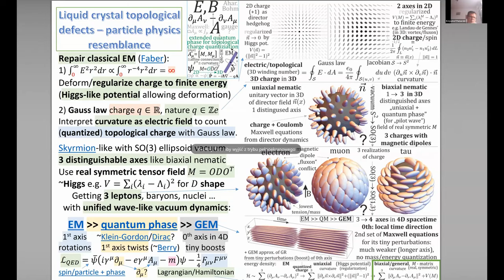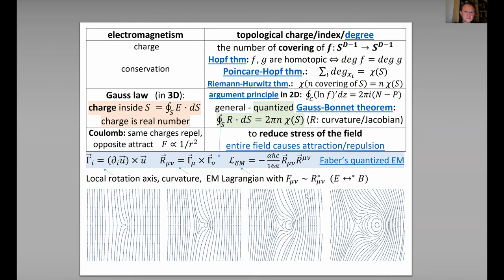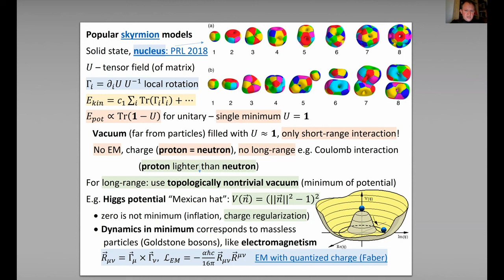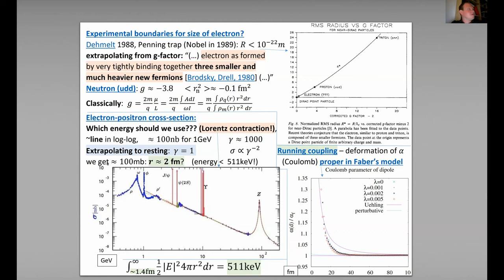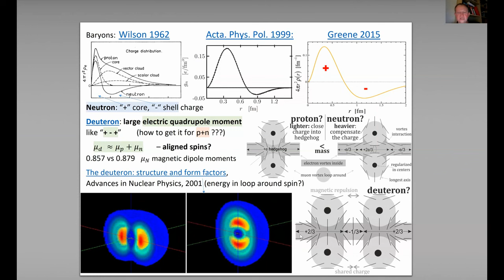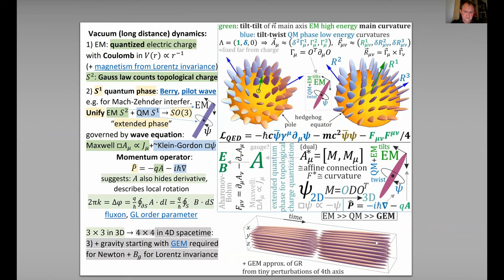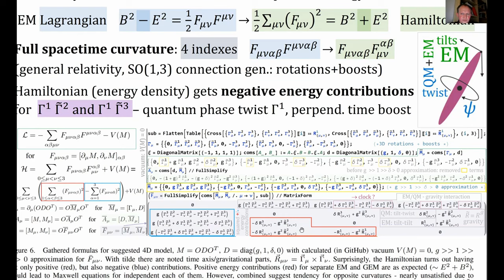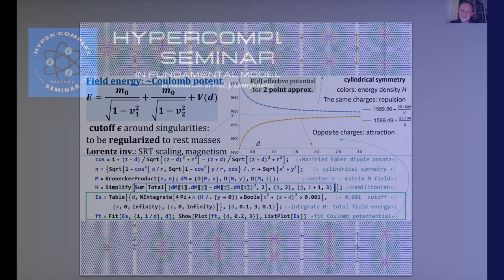Topological charges with electromagnetic + gravitomagnetic interactions [HyperComplex Seminar 2023]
Abstract: Classical electromagnetism has two weaknesses: Gauss law allows for non-integer charges, and infinite energy of electric field of a charge. I will start with Faber's model repairing both: defining electric field as curvature of a deeper vector field Gauss law counts topological charge which is quantized, Higgs-like potential deforms the field to finite energy, also getting tiny Coulomb corrections in agreement with the running coupling effect. Then I will discuss its Landau-de Gennes-like extension to field of 3x3 matrices, among others adding low energetic O(1) degree of freedom resembling quantum phase, governed by Klein-Gordon-like dynamics. Finally adding boosts: extending to 4D real symmetric tensor field with SO(1,3) vacuum adds dynamics governed by second set of Maxwell equations as in gravitoelectromagnetic approximation of the general relativity.